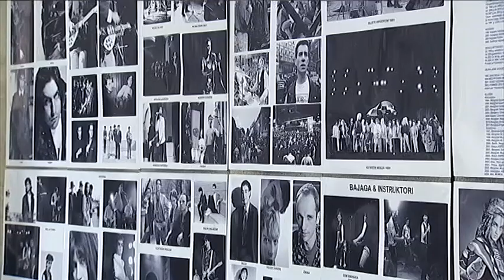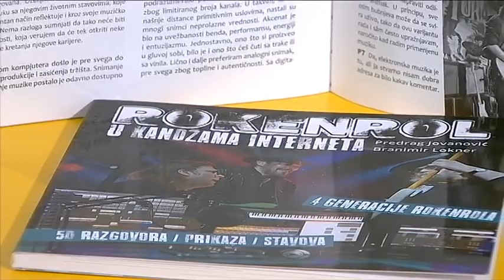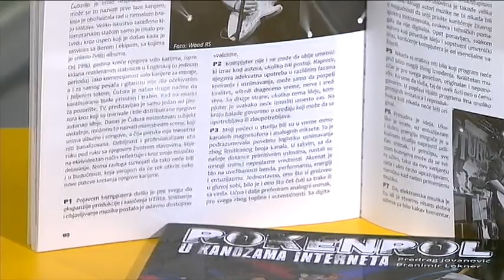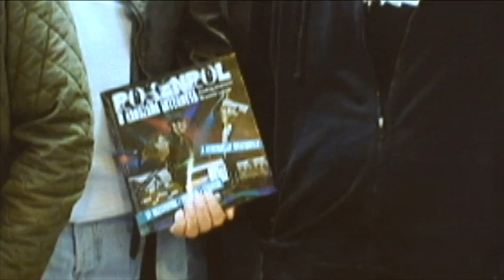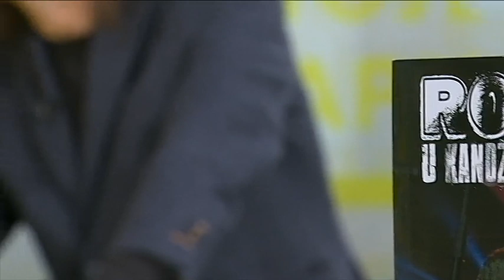Tako stoje stvari - Fokus grupa - Rokenrol u kandžama interneta - 18.01.2017.